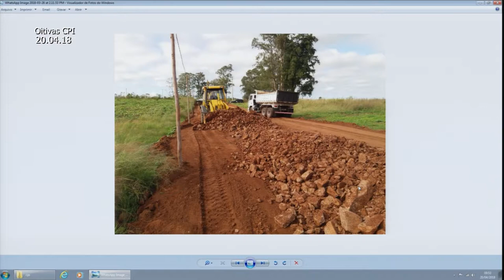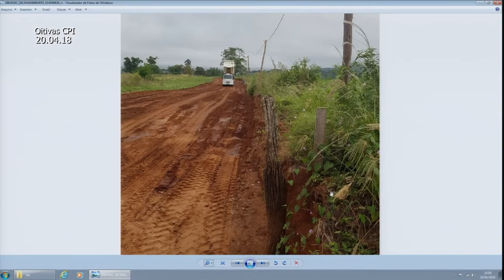CPI das Parcerias | Oitiva Croaci Amaral 20.04.18